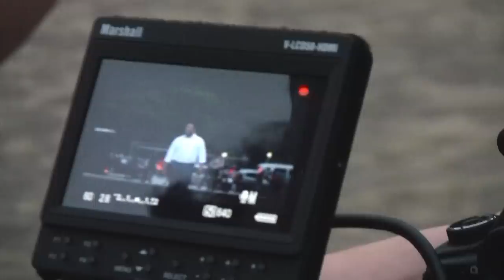Programa do PCdoB na TV 20/10/2011 - Bastidores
Na noite desta quinta-feira (20), a partir das 20h30, o programa de 10 minutos do PCdoB vai ar em rede nacional de televisão e rádio. Na peça, o partido defende cidades mais humanas e esclarece as recentes calúnias. Além do programa, o partido terá inserções de 30 segundos até 29 de outubro. A TV Vermelho acompanhou os bastidores da produção do programa, dias antes da farsa da Veja ir às bancas, e mostra um pouco do que o Brasil verá na noite desta quinta.